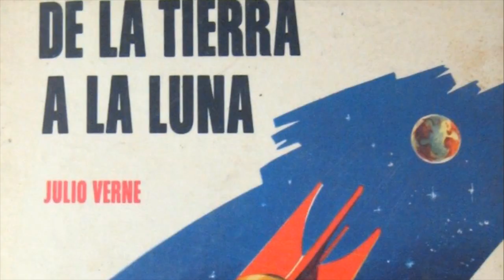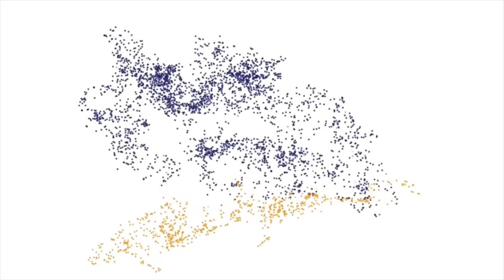Literatura de ciencia ficción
La literatura de ciencia ficción logra historias basadas en la ciencia, asimismo, contiene elementos sociológicos que exploran las reacciones de la sociedad y los posibles cambios en el futuro